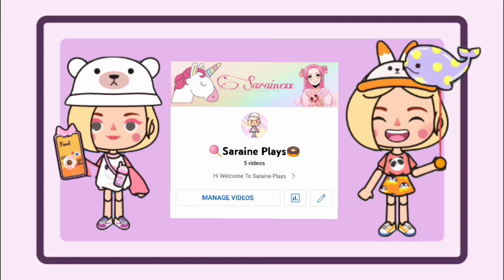A Day Of Giving Birth🤰🍼♀️♂️| Miga World Story | Sad Story | Miga Town |🍭Saraine Plays🍩